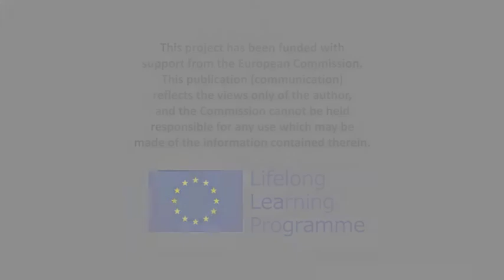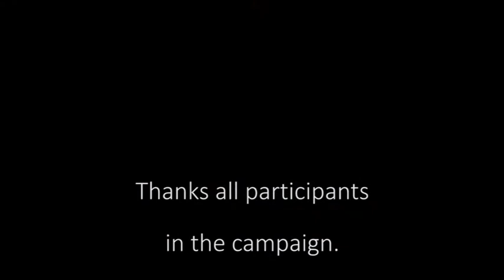NIF - Campaign in Germany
Outcomes of NIF - Czech Team from SPSel•it Dobruska
Video od SPŠel.it Dobruška z pořádané kampaně při mezinárodním setkání v německém Bayreuthu v rámci projektu NIF (New Ideas Factory)